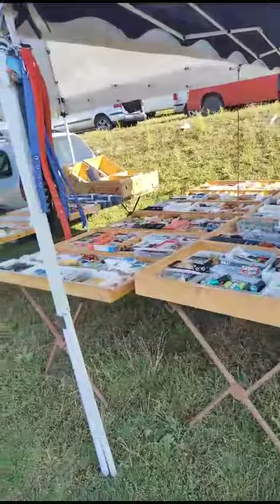Soporul de Câmpie .Târg de animale